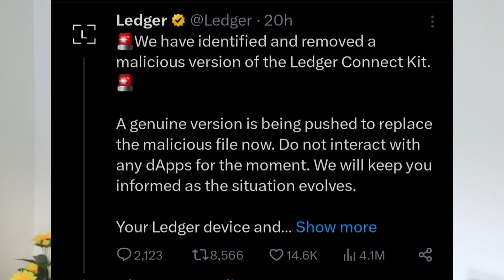Ledger Crypto Wallet Hacked |ledgerhack In Hindi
Hello Friends

All Queries Solved here👇

Bitcoin etf
Ethereum etf filed
Bitcoin price prediction today
crypto trading
crypto trading kaise kare
future trading
future trade for beginners
future trading for beginners
crypto trading strategy
top coins
cryptocurrency news
crypto future
latest cryptocurrency
Don't use trust wallet. is trust wallet safer than binance - Trust wallet high risk warning. Disadvantage of trust wallet mobile app. pros and cons of trust wallet in hindi
trust wallet
trust wallet staking
ledger hack